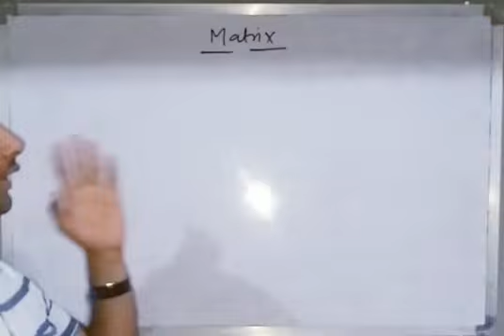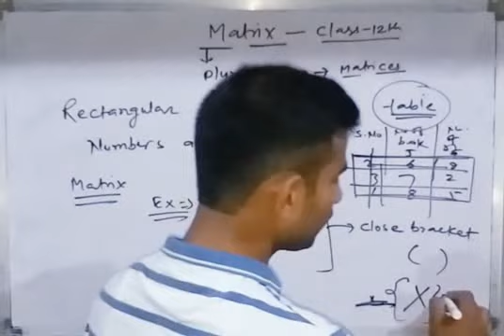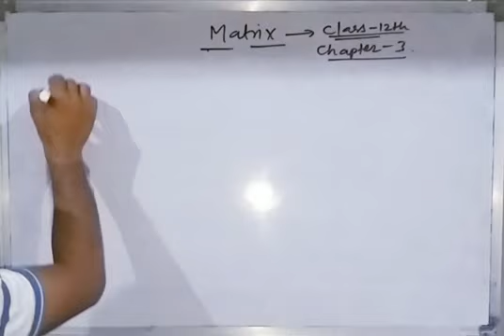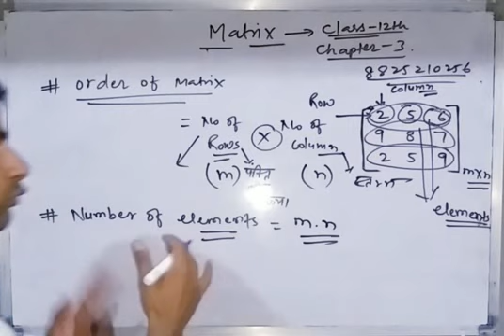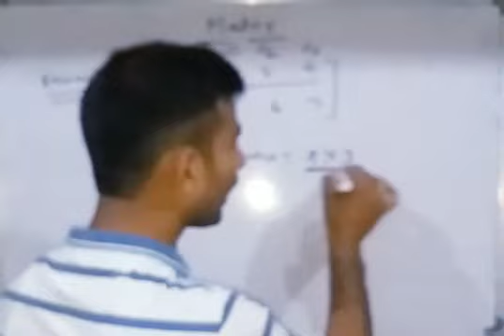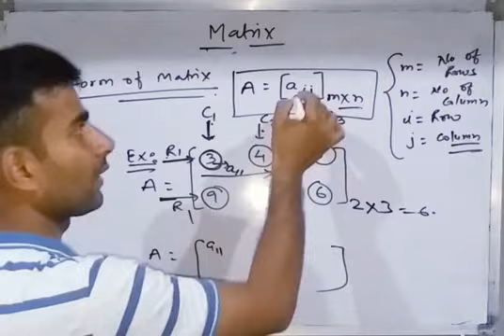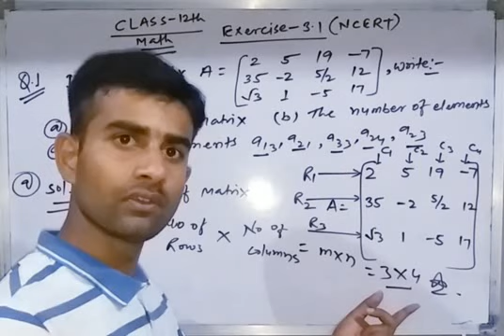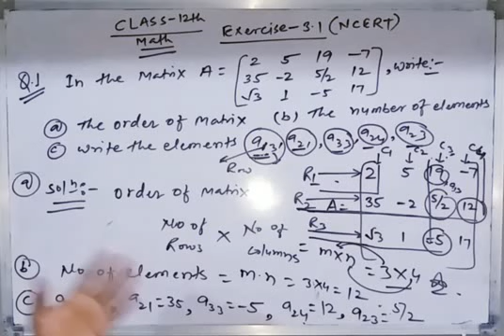Introduction of matrix for class 12th math ncert chapter 3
Introduction of matrix
Class 12th
Pattern ncert
Board CBSE and all state boards
Chapter 3